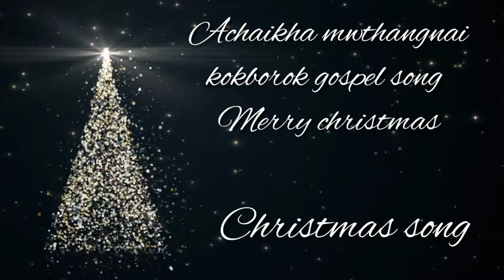Achaikha mwthangnai || Kokborok gospel song || Christmas ||2021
merry christmas

Kmo production